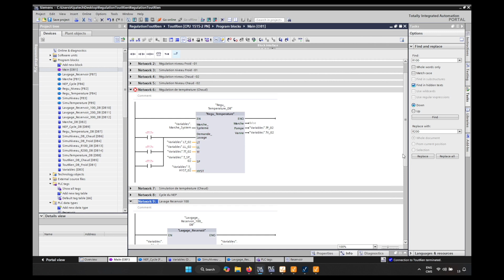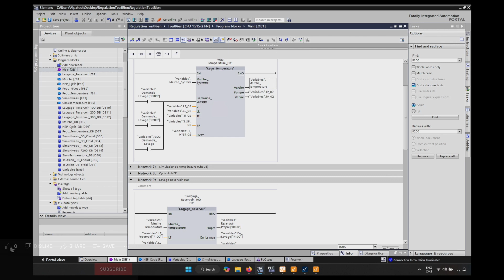Projet Régulation Tout Ou Rien 31 - Demande de lavage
Dans ce vidéo, j'ajoute les demandes de lavage des réservoirs (R100, R200 et R300) sur mon bloc de régulation de température tout ou rien pour qu'il s'active lorsque nécessaire.